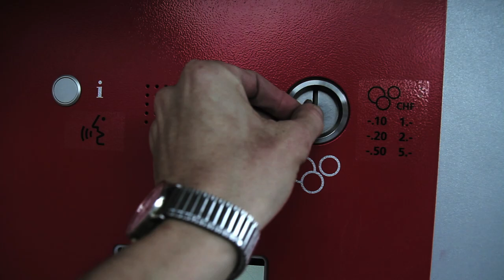Polo Hofer als Banker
Max will parken: Das passiert, wenn Polo Hofer 30 Jahre nach seinem Kiosk-Hit noch immer um Geld angekickt wird.

Doch jetzt ist Fertig Kiosk: Mit der neuen PostFinance iApp können Beträge bis CHF 100.-- einfach und sofort überwiesen werden.